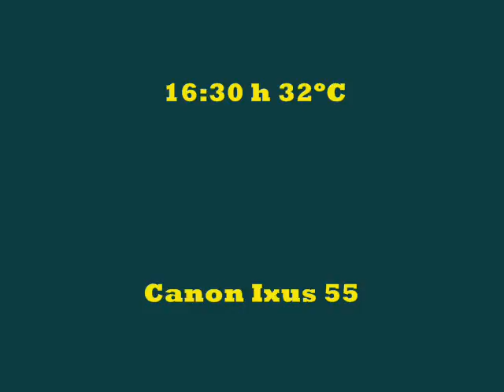Desde Chamartin a Cantoblanco 2007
Imágenes tomadas en el verano de 2007, en el cercanías de Chamartin a Cantoblanco.